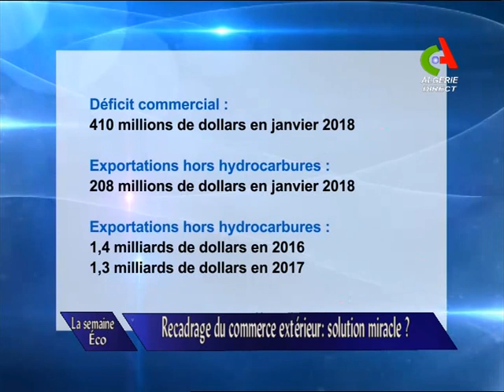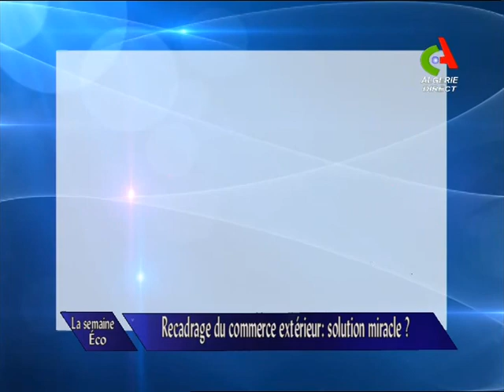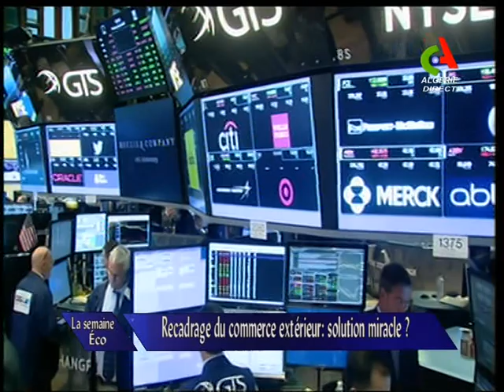La semaine eco : Recadrage du commerce extérieur, solution miracle ?